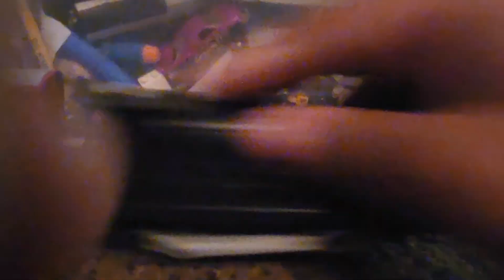June 19, 2023